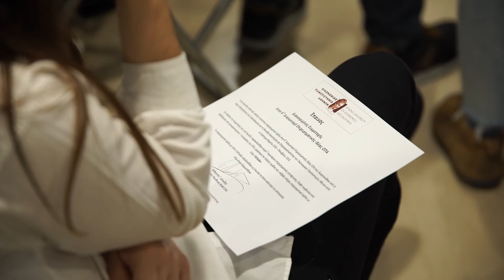Τελετή Βράβευσης Νικητών 6ου Διαγωνισμού Επιχειρηματικής Ιδέας ΜοΚΕ ΟΠΑ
Ημερομηνία: 14/11/2016, Χώρος διεξαγωγής: Κέντρο Επιχειρηματικότητας και Καινοτομίας (ACEin) του ΟΠΑ.